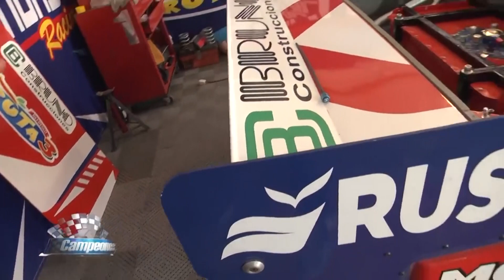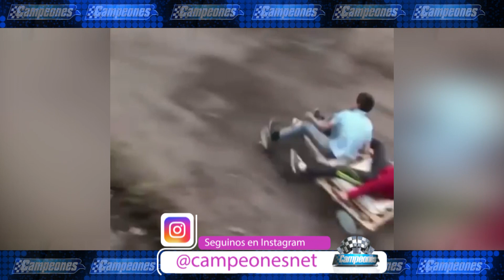Campeones News - 26-10-2021 - Bloque 2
El noticiero del deporte motor con la conducción de Claudio Legnani y Nara Yoli.Todo el deporte motor, nacional e internacional.